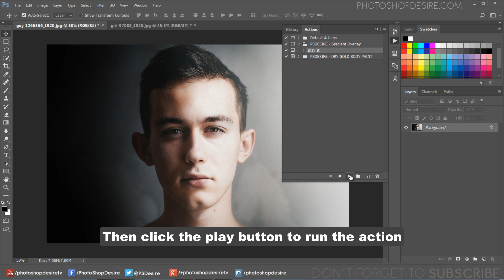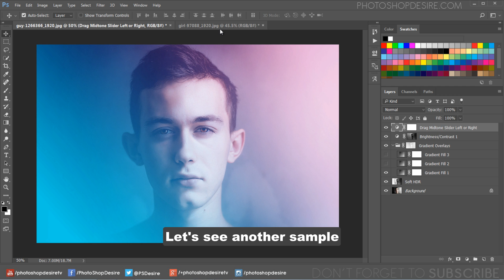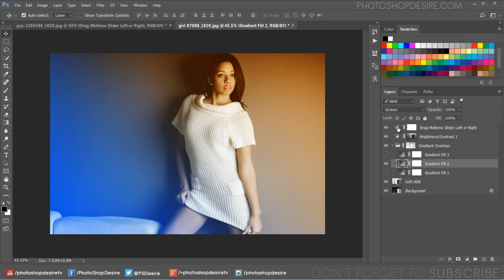Photoshop Action: Gradient Overlays Effect - Light Color Toning Look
In this photoshop photo effects action, add colorful gradient overlay effect to photos in photoshop. With just one click create Light paint effects using screen blending and gradient fill tones.

1
00:00:19
Firstly download and install the action in your photoshop.

2
00:00:26
Open image which contains darker and lighter tones.

3
00:00:38
Then click the play button to run the action.

4
00:00:46
Read the stop message - How to adjust the effect.

5
00:01:01
If the image looks lighter then open levels adjusment and drag the midtone slider to right.

6
00:01:19
I created 3 color gradient overlays, choose any one which suits best to your photo.

7
00:01:43
Let's see another sample.

8
00:02:27
Download this action from my website.

How to Make a Selection of Gradient in Photoshop.

AWESOME Atmosphere with Photoshop Gradients.

How to Color Tone Using Gradient Maps.

Photoshop Gradient Color Effect.

Color Effects with Gradient Tool In Photoshop.

How to Colourise and apply a Gradient Overlay to your images - Photoshop CC Tutorial.

Make Accurate Light Glows: Use Custom Gradients.

Create Beautiful Tones Using Gradient Map in Photoshop.

How to Light subjects with the Gradient Tool in Photoshop.

Coloring With Gradient Maps.

Photoshop: Gradient Maps + Blending Modes for Color Work.

Colorizing Images With Gradients In Photoshop.

Tinting With the Photoshop Gradient Adjustment.

How to make a multi-color gradient in photoshop.

Photoshop: How to Color Grade Your Photos.

Light & Shading Effects.

How to Make Screen Tones.

Softwares Used:
Camtasia Studio

Photoshop Tutorials for Beginners, Intermediate and Advanced users